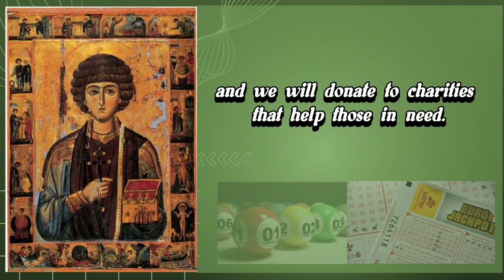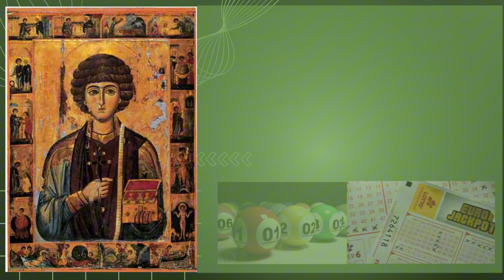Miracle Prayer to St. Pantaleon (For Winning the LOTTERY)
SAY THIS PRAYER EVERYDAY AND SEE THE MIRACLE HAPPEN - DON'T DOUBT. And whatever you ask in prayer, you will receive, if you have faith” – Matthew 21:22.

Wishing you a fantastic day filled with joy, laughter, and endless opportunities. May today bring you happiness and success in all that you do.